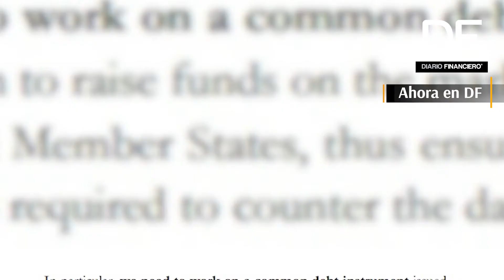Ahora en DF: Ocho gobernantes de la UE piden "Coronabonos" para financiarse y contener el Covid-19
El presidente de España, Pedro Sánchez, y otros ocho gobernantes de la Unión Europea (UE) escribieron una carta al presidente del Consejo Europeo, en la que solicitan "alinear las prácticas" para hacer frente en conjunto al coronavirus.